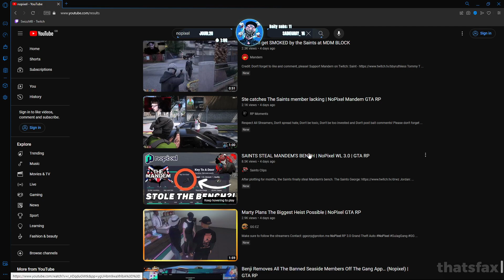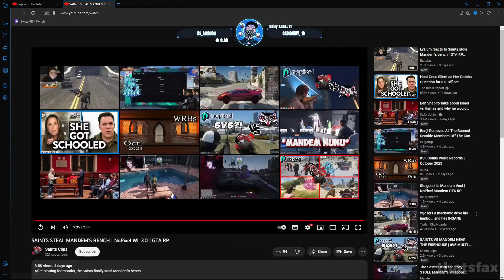Swizz/Hydra MigL reacts to Saints stole Mandem's bench key | GTA RP NoPixel 3.0